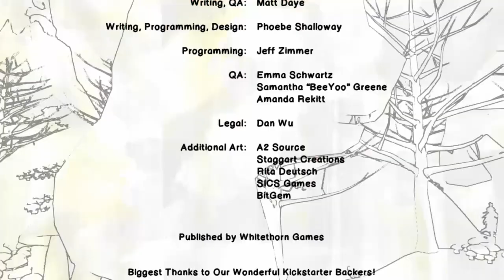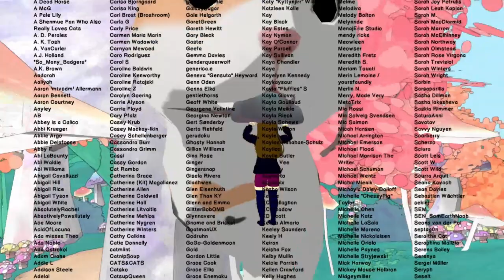Let's Play Calico Part 8 - The Witching Woods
In this episode of Calico, we unlock the final area of the game, and get to start flying around on a broomstick!